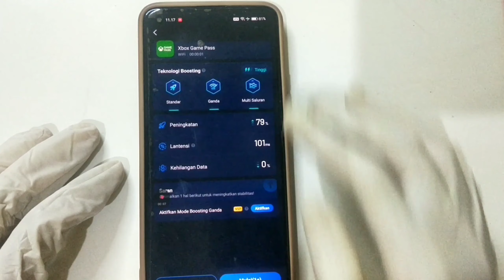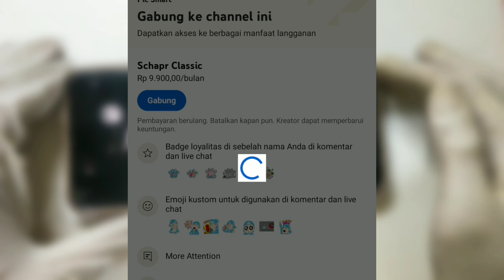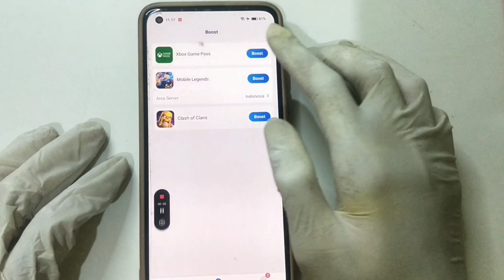Mencoba Assasin Cread Odyss Android, Online & Grafik HD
Whataaap guys
Assasin cread dimana game ini akan rilis seri codename jade di android, tapi saat ini masih beta test dinegara china, sebagai gantinya yang versi kali ini bisa kalian mainkan.

Mabar MOBILEGENDS
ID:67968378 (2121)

Dan sampai jumpa di next video ba bay 🖐